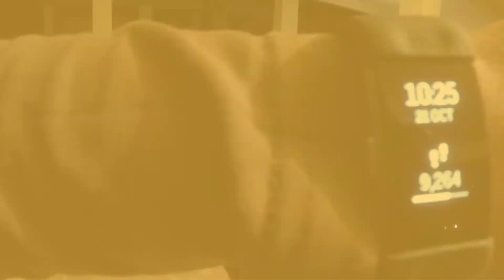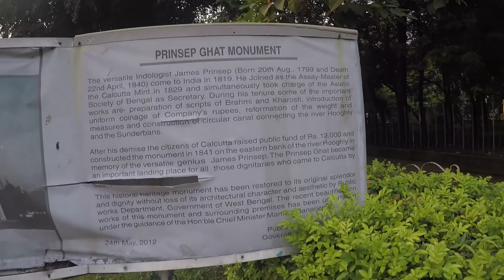Kolkata Diaries - Episode 1 [Princep ghat ]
Prinsep Ghats is a ghat built in 1841 during the British Raj, along the Kolkata bank of the Hooghly River in India. The Palladian porch in the memory of the eminent Anglo-Indian scholar and antiquary James Prinsep was designed by W. Fitzgerald and constructed in 1843.

These are track used and their description are given below